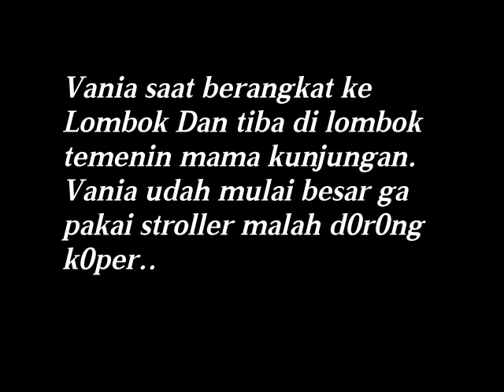Vania ingin ajak kak Verrell dan Athalla ke Lombok bareng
Vania athabina ikut mama kunjungan ke daerah Kali ini ke Lombok